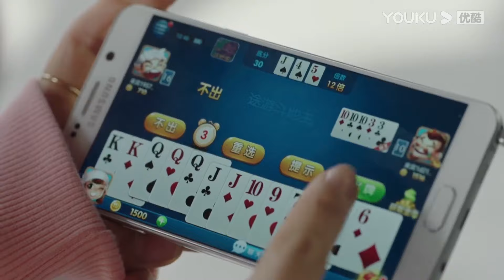【再婚人生25】|靳东中年遭背叛，归国换心再遇真爱李小冉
▶▶《再婚人生》 每天20:00（UTC+8）更新3集◀◀

主演Cast：张嘉译